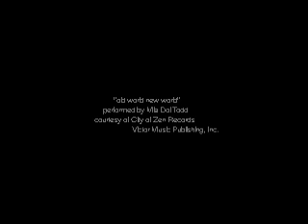icon 6 : (the colon) trailer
icon 6　予告編